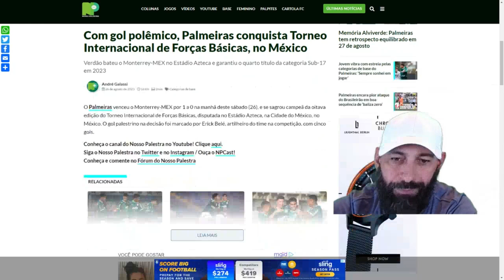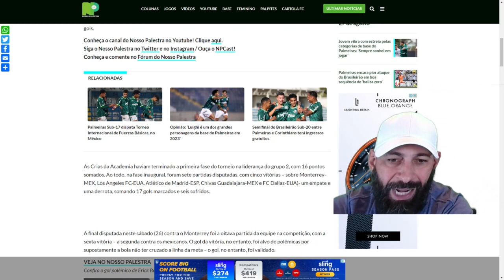Sub-17 Campeão no Mexico - Parabens Palmeiras! feliz 109 anos!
A final disputada neste sábado (26) contra o Monterrey foi a oitava partida da equipe na competição, com a sexta vitória – a segunda contra os mexicanos. O gol da vitória, no entanto, foi alvo de polêmicas por supostamente a bola não ter cruzado a linha da meta – o gol, no entanto, foi validado.